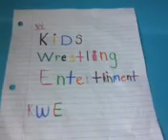Kwe 2 champions retained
Tawesome vs elhardy